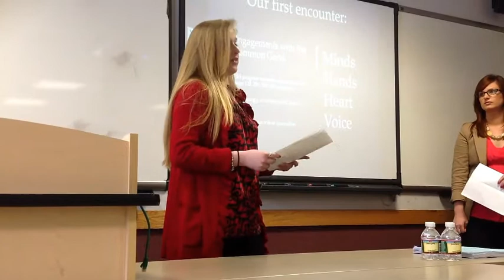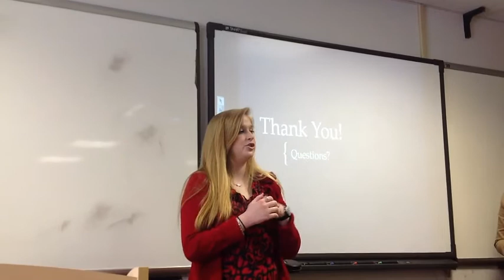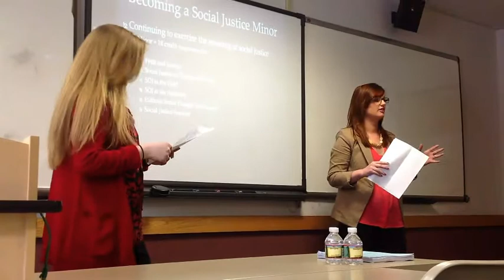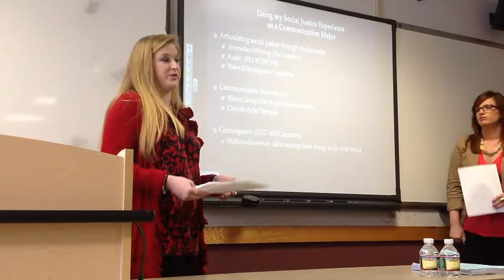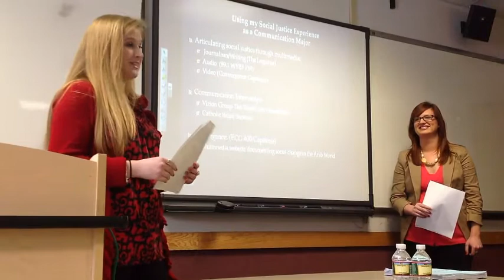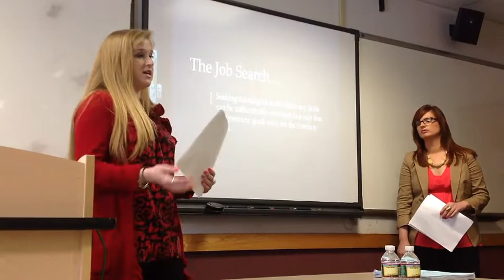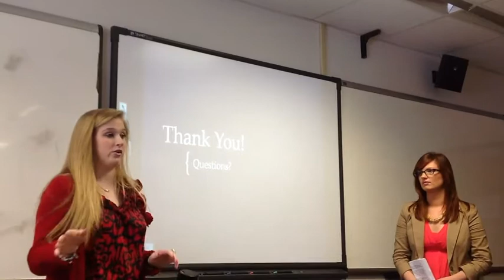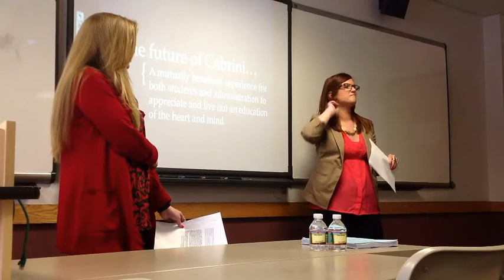The Justice Journey at Cabrini College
Two students, Kelsey Kastrava and Alyssa Mentzer, members of the pilot group in the new Justice Matters curriculum, explain the transformative effect of their four years in college upon them. This is a half hour version without audience comments.